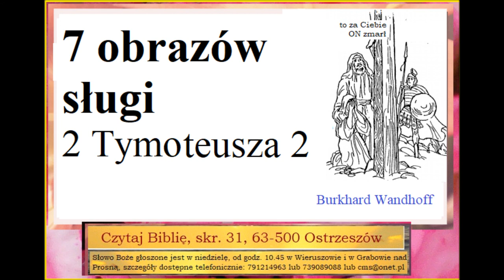sługa Zielone Niwy